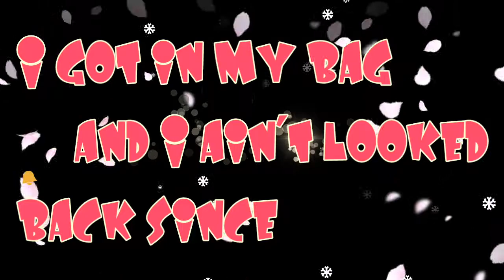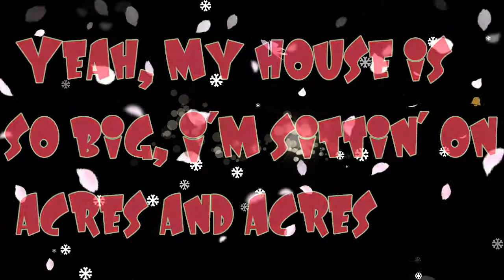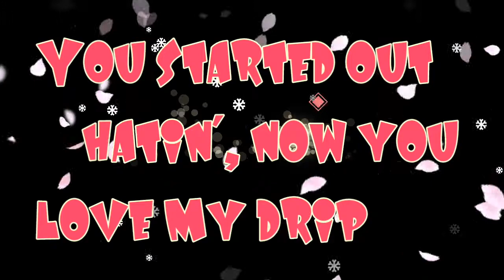Iggy Azalea Started (Lyricx4You)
The music used in this lyrical video is solely an intellectual property of Iggy Azalea and no infringement intended.

"STARTED" OUT NOW!

1833-DADDYS-DEAD